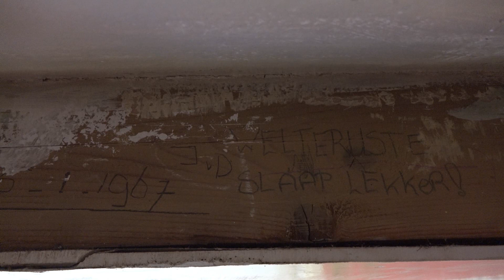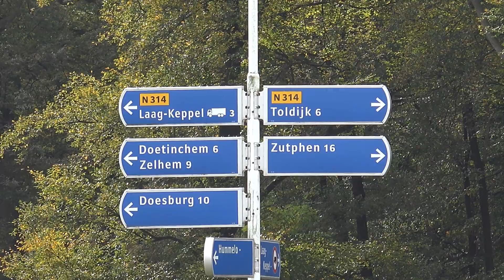Bart Pil deel 13 de kamer van Jaap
We gaan naar de "oude" kamer van Jaap in het Zand.